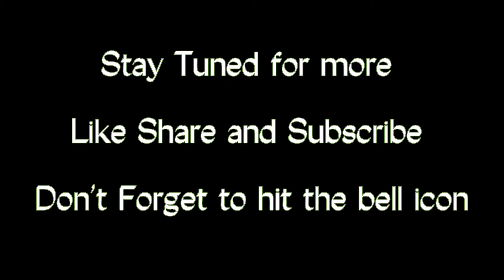Hero 10 Black 4k TimeLapse @ Atlantic City New Jersey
@GoPro Hero 10 Black is an amazing Camera and provides amazing stability and horizontal leveling.
This is a timelapse video created at different times of the day of my Atlantic City visit.